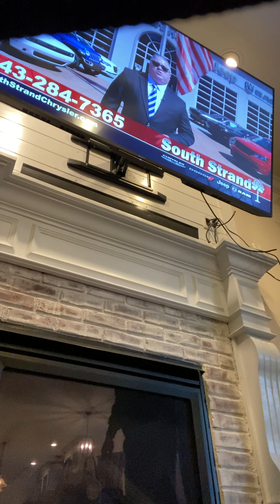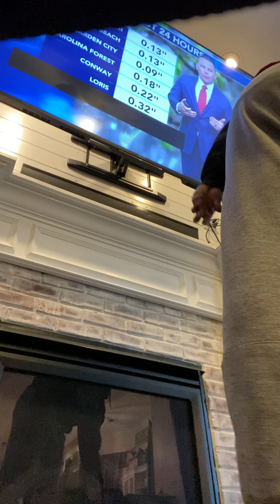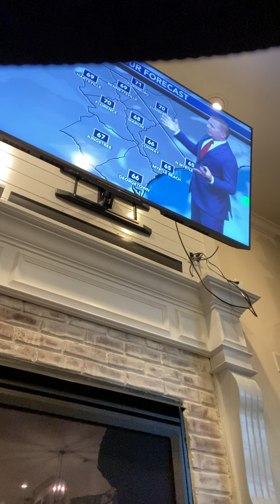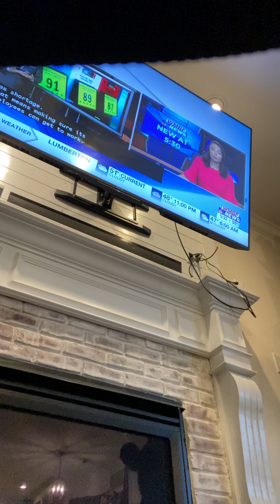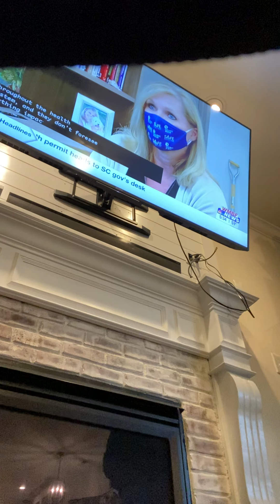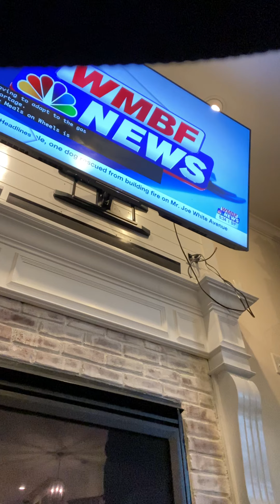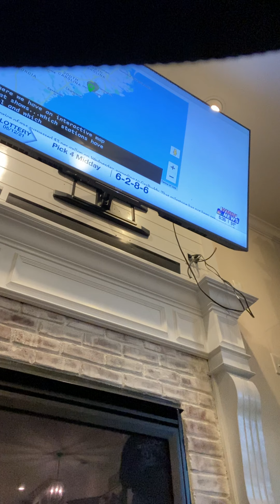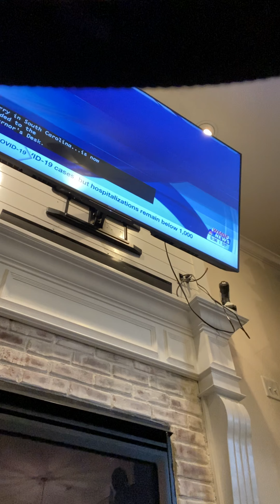It’s not about the size of the sound at mount, it’s the effort you have to put in. Charge $150-$200